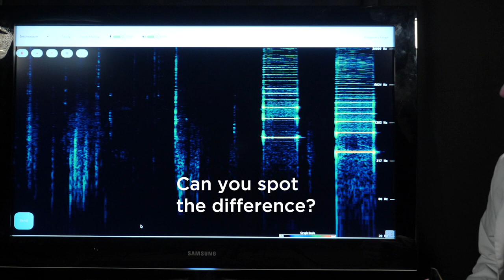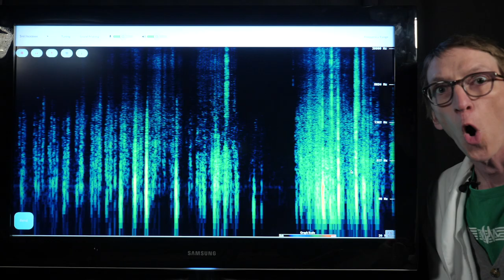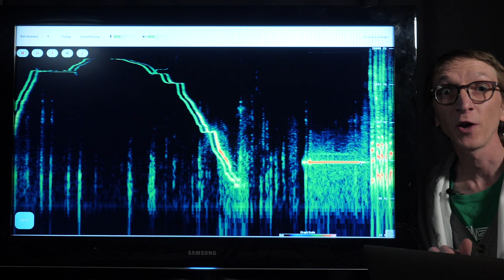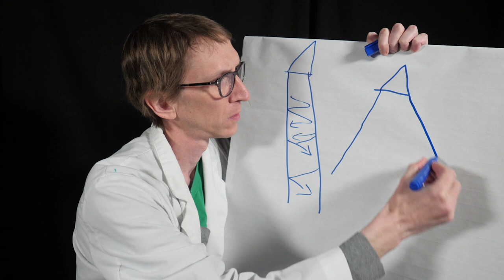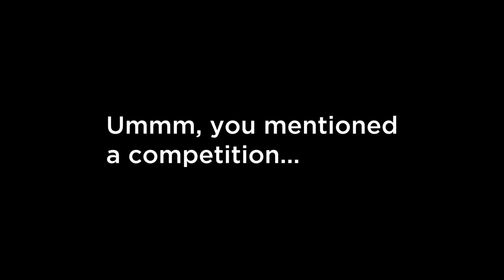NMC Learning at Home: Saxophone vs. Clarinet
Evan the Educator settles things once and for all, which instrument is better: the saxophone or the clarinet (scientifically speaking)?

See how the cone and cylinder shape of each instrument affects timbre and overtones. Learn which one is best for volume, control, and producing notes. Who will come out the winner? Find out in the latest episode of NMC Learning at Home, and follow along using the featured spectrogram

Corrections:
-Reeds are made of the plant Ardundo Donax. It is a "cousin" of bamboo, but not in the same family.
-The mouthpiece of the clarinet is connected to the body by the "barrel" not a "neck".

Special thanks to the Rozsa Foundation and Calgary Foundation for their support of the NMC Learning at Home series.

Support music in Canada by donating to the National Music Centre (NMC).

0:00 Introduction
0:41 Source of Vibration
1:13 Mouthpiece
2:34 Adding Tubes
4:16 the Body
5:41 Timbre (Spectrogram)
7:22 Cone Vs Cylinder
8:00 Which is Best?
9:00 No Better